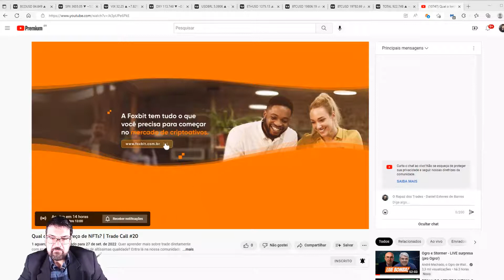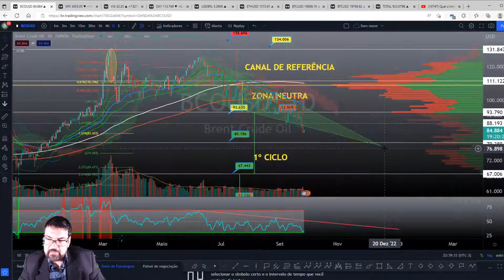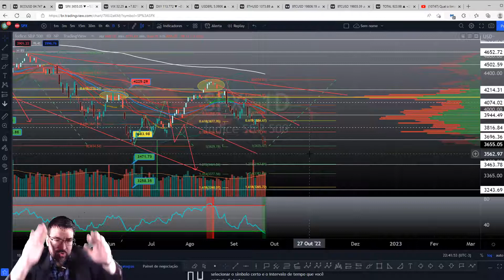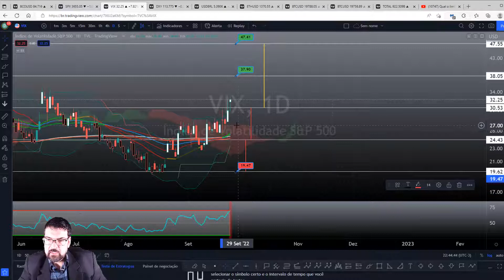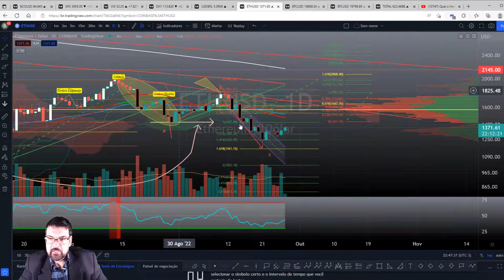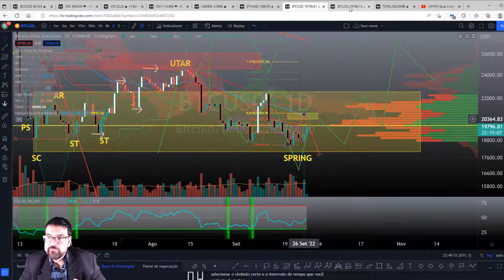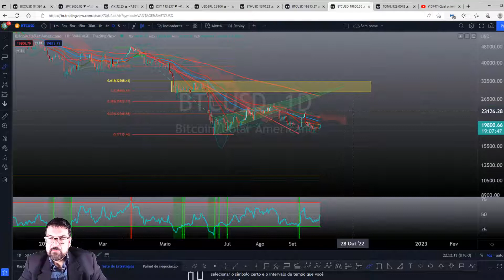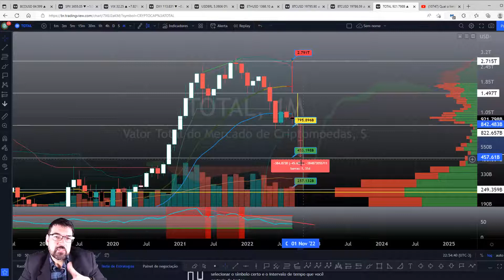O Rapaz do Bitcoin: 26/09/2022: Bitcoin divergente, de novo, do mercado tradicional!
LINHA DO TEMPO DAS ANÁLISES:

INTRO - 00:00
Live Foxbit - 06:27
Petróleo Brent - 07:23
S&P 500 - 09:11
Índice VIX - 11:16
DXY - 14:10
USD/BRL - 15:20
ETH/USDT - 16:43
BTC/USDT Wyckoff - 17:58
BTC/USDT Price Action - 19:15
Crypto Total Market Cap - 21:45
FINAL - 24:06